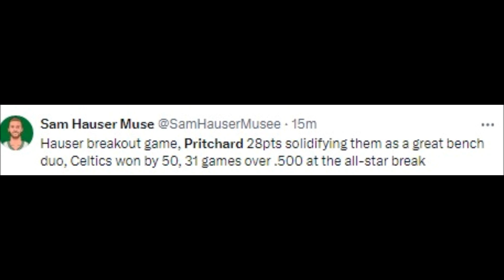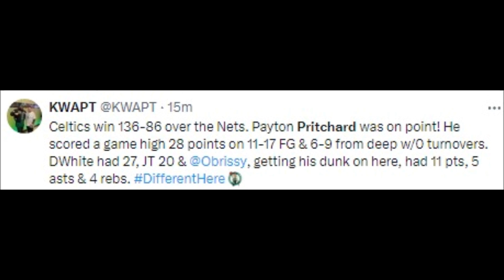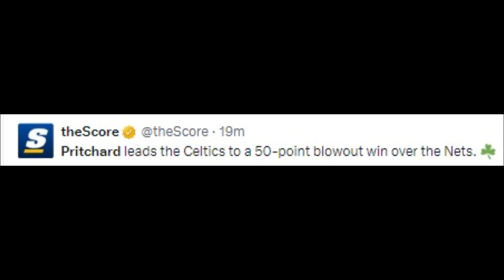NBA FANS REACT TO PAYTON PRITCHARD VS BROOKLYN NETS | PAYTON PRITCHARD REACTIONS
Basketball History